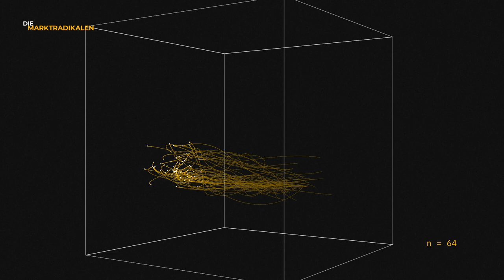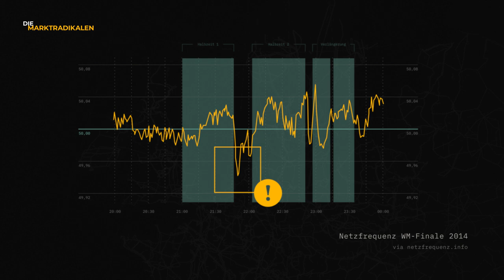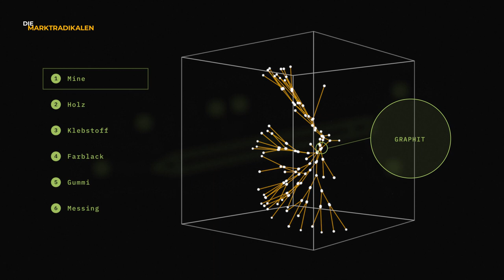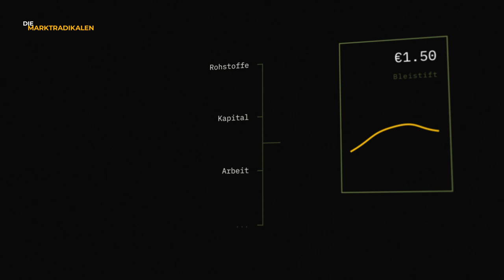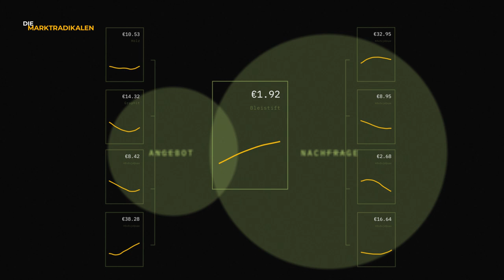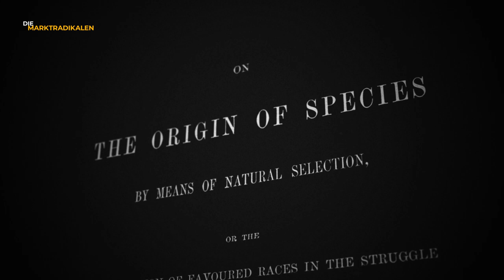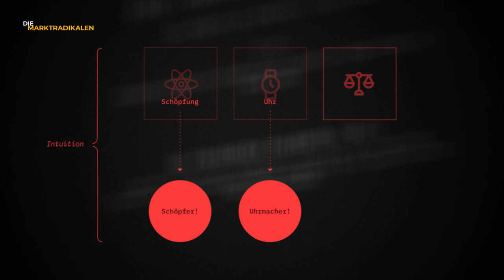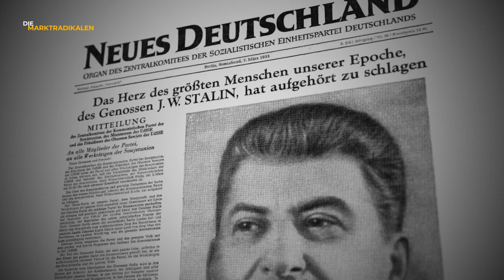Spontane Ordnung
Text & Ton:
Manuel Barkhau

Schnitt:
Lutz Olaf